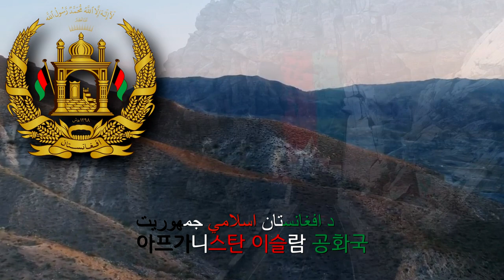National Anthem of Afghanistan [Instrumental] (2006~2021) - ملی سرود (아프가니스탄의 국가)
Used Video
1. A Cinematic Afghanistan - DJI Movic Air - Full HD Video